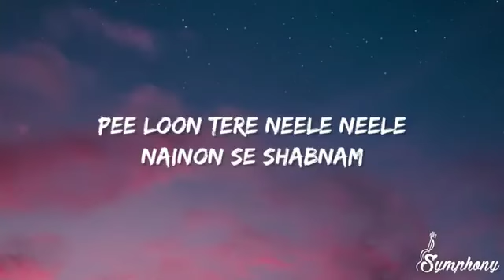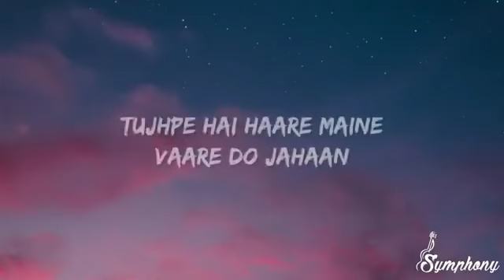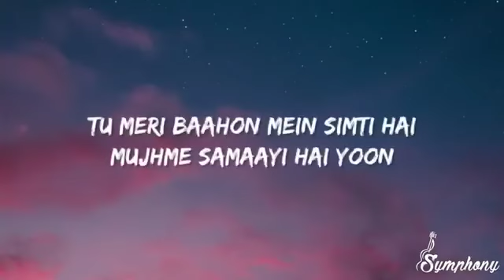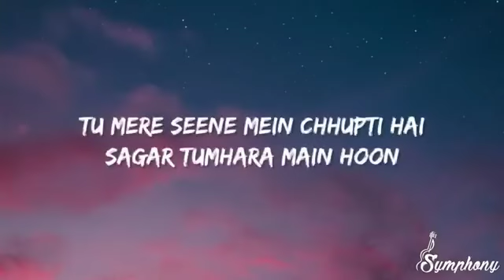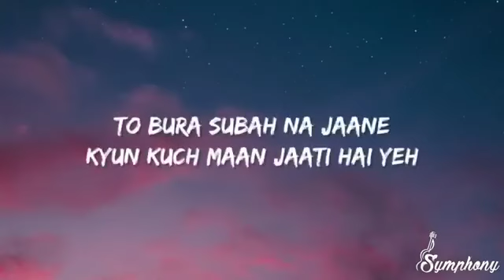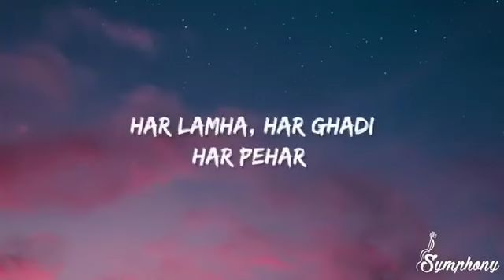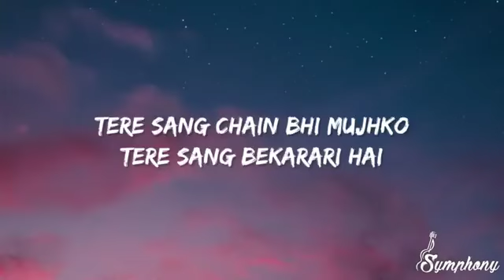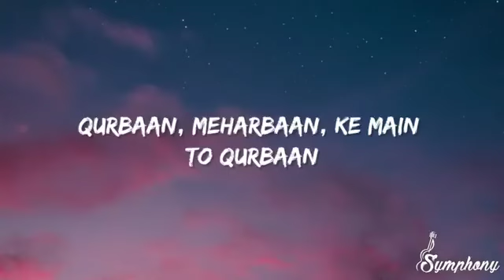Pee Loon (Lyrics) | Once Upon A Time in Mumbai |Mohit Chauhan | Pritam | Emraan Hashmi, Prachi Desai